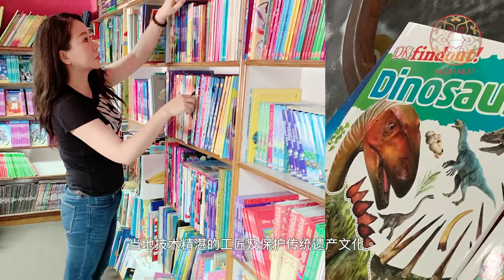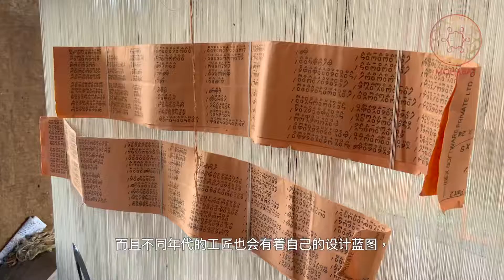Mohabat’s Company Introduction!